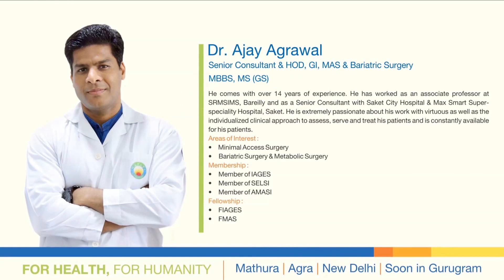Nayati Medicity Mathura | Patient Testimonial, General Surgery | lung infection and kidney stone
Dr Ajay Agarwal, HOD of General Surgery department - Nayati Medicity, Mathura, performed a successful laparoscopic splenectomy on Mr Aakash Dixit, a resident of Agra.
In this video, Mr Dixit and his family talk about how they visited Nayati Medicity, Mathura for a cure to his prolonged Splenic abscess problem that had led to a lung infection and kidney stone. They express their gratitude to the hospital as Nayati Medicity successfully managed to cure their son.